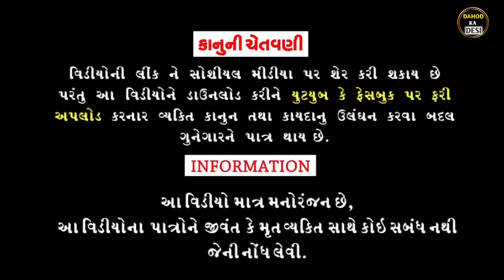રોમાન્સ.ll romansh.aadivasi funny Gujarati comedy video Dahod ka desi Divan Bhuriya kailesh sangod.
(1)desi comedy    👈

(2)funny comedy 👈. Dahod ka desi

(3)Gujarati comedy 👈.

(4)Hindi comedy 👈

5-drama comedy 👈.

6-only comedy👈.

7-aise comedy👈.

8-hasya comedy👈.

9-Manoranjan comedy.👈.

10-Aadivasi comedy👈..

11-Desi comedy👈

12-Funny comedy👈

13-Drama comedy👈

14-Gujarati comedy👈

15-Only comedy👈

16-Gujarati timli song video

17-AADIVASICOMEDY

actor.. Divan Bhuriya.

नमस्कार दोस्तों
Dahod Ka Desi चैनल में आपका स्वागत है
और आपको हमारी चैनल में
" Comedy videos
" Srort Movie
" Love Story
" Stalish Video

" जय जोहार
" जय आदिवासी

हेलो दोस्तों अगर आपको हमारा वीडियो पसंद आए तो लाइक से शेयर कमेंट कर देना दोस्तों और हां Subsribar जरूर कर देना वैसा करने का पैसा नहीं लगता